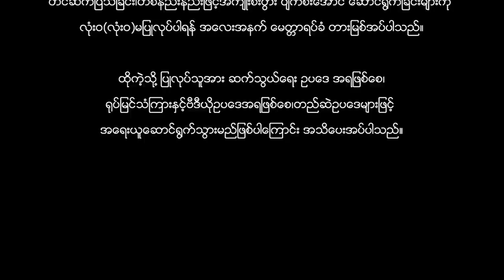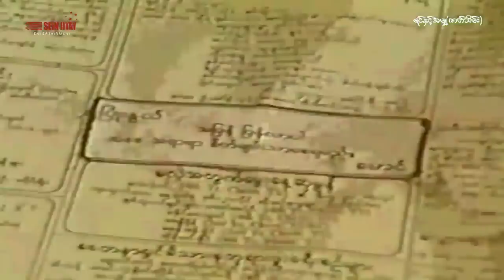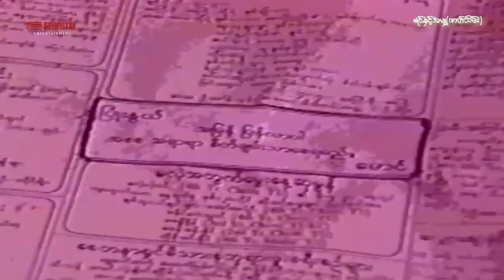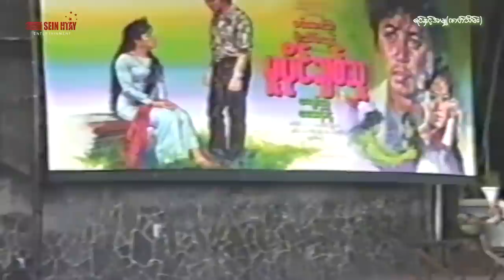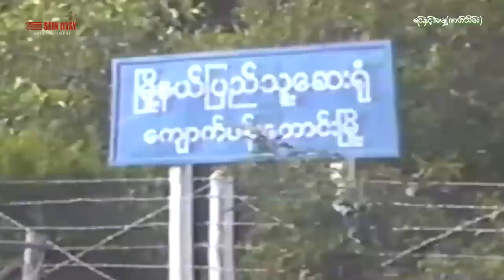ရင်နှင့်အမျှ (ဇာတ်သိမ်း) ဒါရိုက်တာ−အောင်မြင့်မြတ် ( ရန်အောင် ၊ မေသန်းနု ၊ ဇင်မာဦး )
ဇာတ်ကားအမည် - ရင်နှင့်အမျှ(ဇာတ်သိမ်း)
ဒါရိုက်တာ−အောင်မြင့်မြတ်
သရုပ်ဆောင် - ရန်အောင် ၊ မေသန်းနု ၊ ဇင်မာဦး